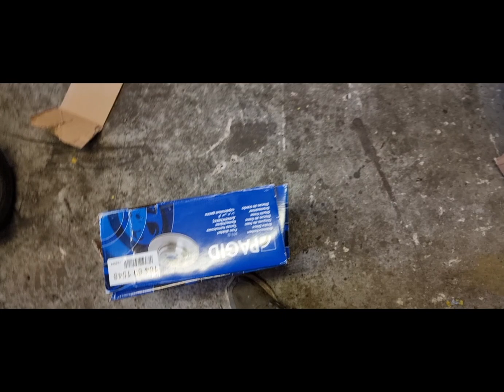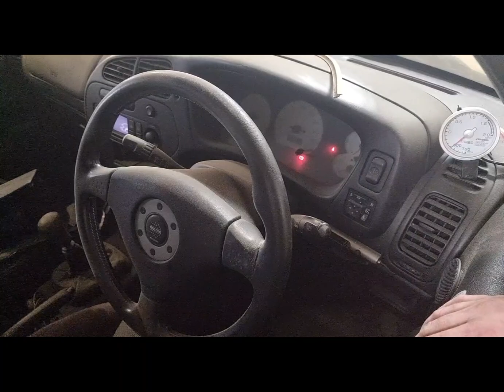My Rare Lancer evo 5 finally drives out after resto